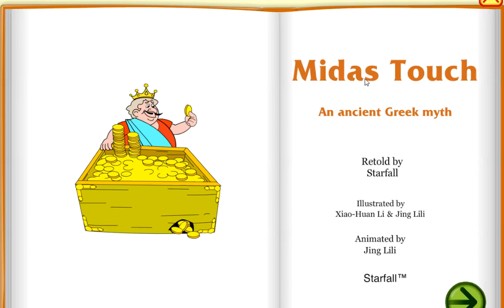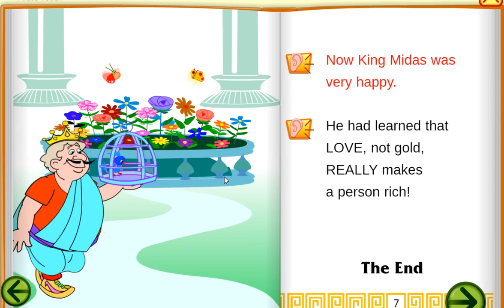''The Mildas touch''💰 and ''The magic horse named Pegasus''💖 |KidsTale |Stories for kids😀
''The Mildas touch''💰 and ''The magic horse named Pegasus''💖
Educational and intresting stories.